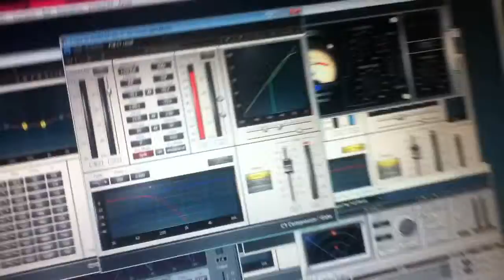jeiron flow ft gabriel previw 2013